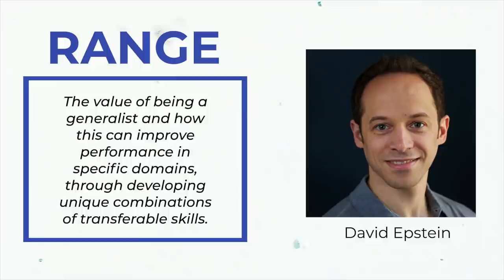Surya Bonaly - The Backflipping Badass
Surya Bonaly was unlike any figure skater - she wowed with her backflips, defiance, and pioneering approach to the sport.

But many feel she was often robbed of the successes she deserved at World and Winter Olympic championships.

Despite this, Surya will go down as one of the most memorable athletes to ever grace the ice after her shocking perfomance at the 1998 Winter Olympics in Nagano.